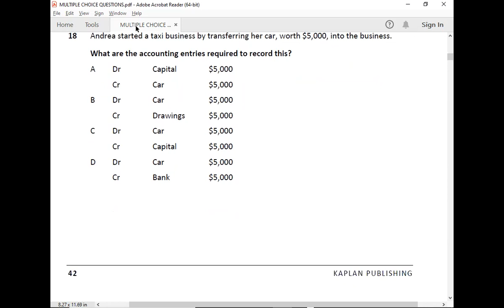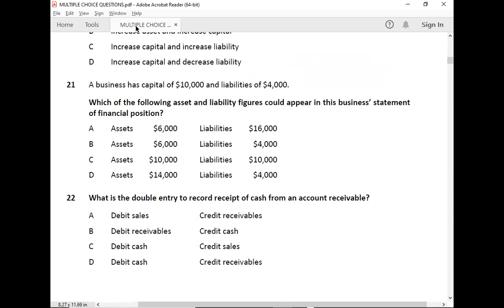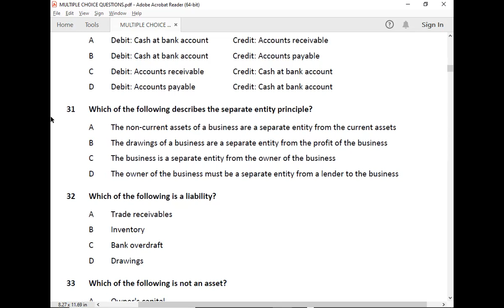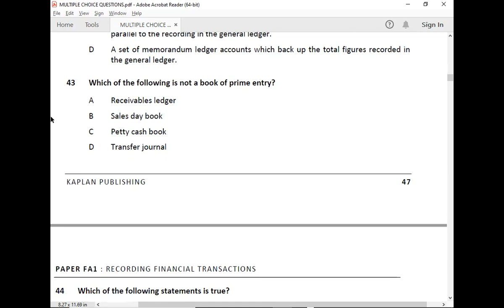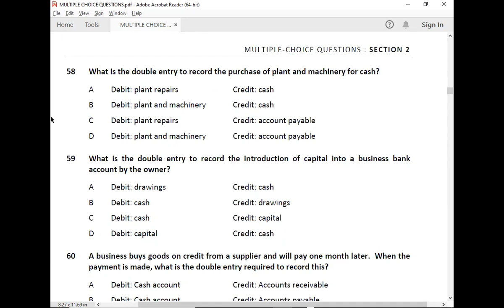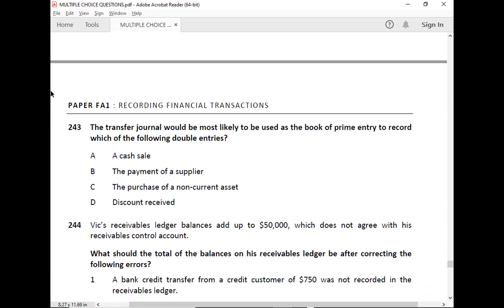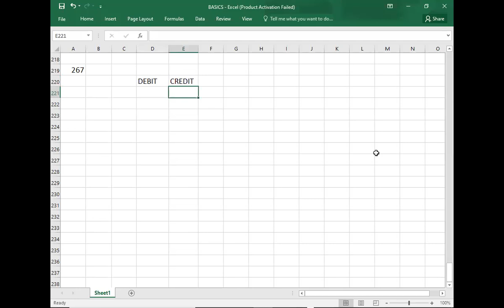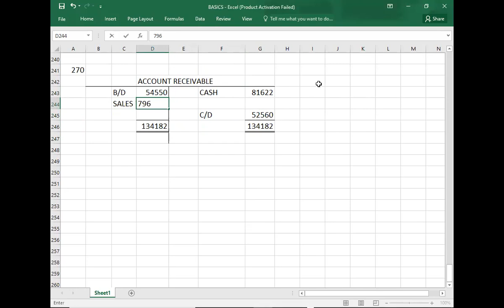FA1 EXAM KIT KAPLAN 1/2